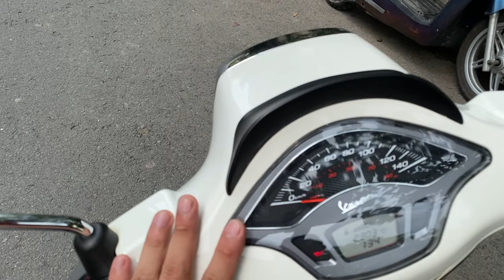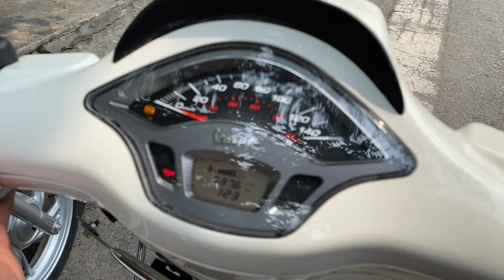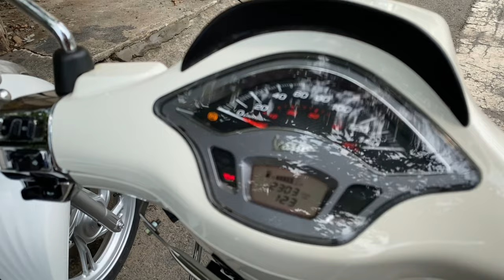Chọn Honda SH hay là VESPA - THÔI MUA LUÔN CẢ HAI | MINHBIKER